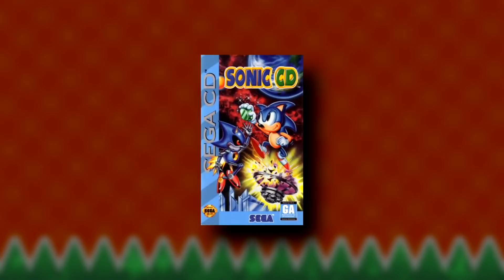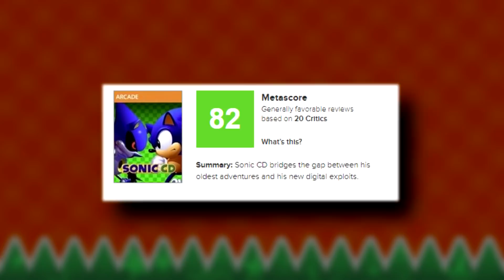SONIC CD IS ACTUALLY BAD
more like sonic boom roasted (but like the opening song to sonic cd not the other game/ tv show- ah forget it)